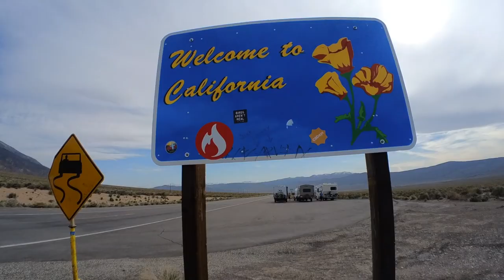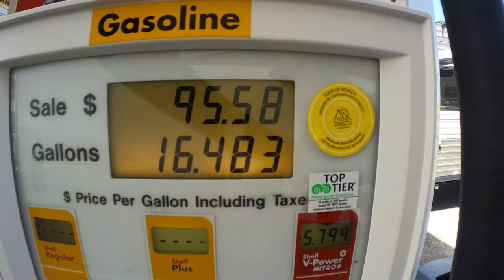Snowboard Road Trip to Mammoth California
The road is always full of surprises and we had two big issues on this road trip but we just kept going. You have to learn to enjoy the bumps a long the way!
🏂Snowboard Camp 🏂
Join me for snowboard camp at buckhousecamps.com
🗺Resort Map🗺
📫Mail Time:
📩Johnathan Buckhouse,
🏔Backcountry Gear🏔

Christy Sports Rental and Retailer: Check out their website for ski and snowboard rentals and retail.

👋Social media👋